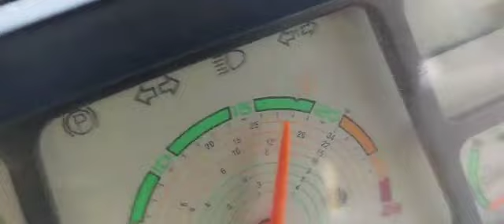थ्रेशर खरीदने के लिए संपर्क करें 8171037100 9917726180. bilari Moradabad. up